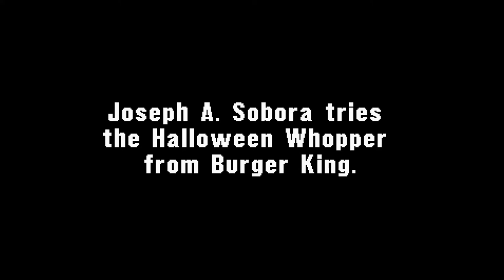Joseph A. Sobora tries "Halloween Whopper" (2015)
I'm trying out the new "Halloween Whopper" with A-1 Steak Sauce at Burger King and see what's so good about it!